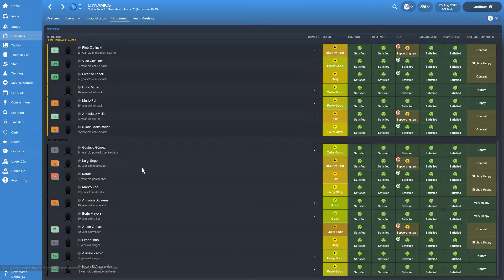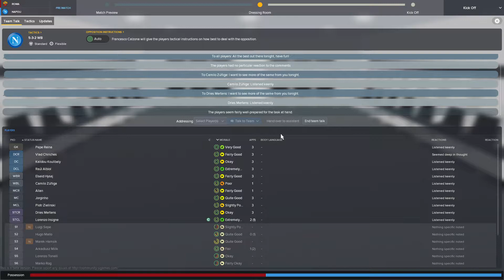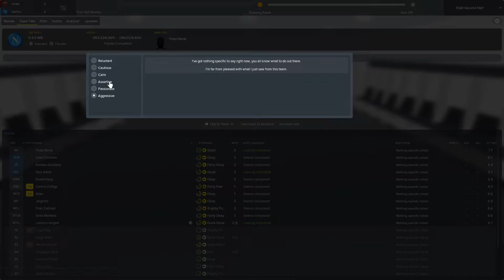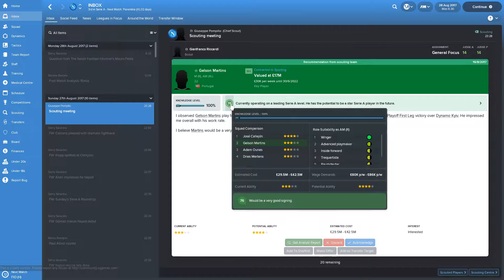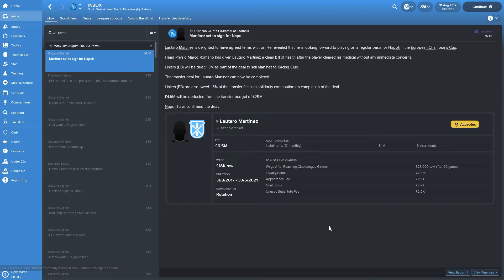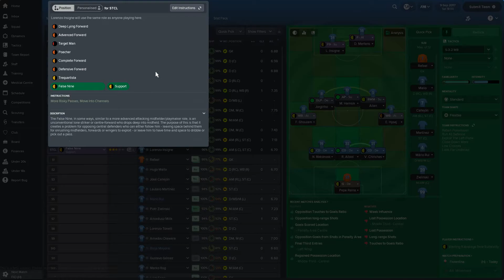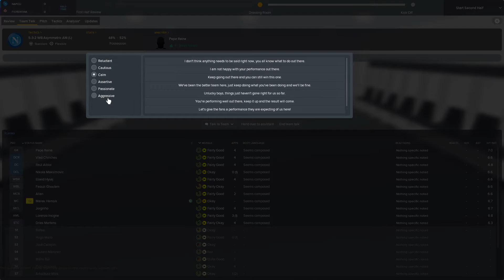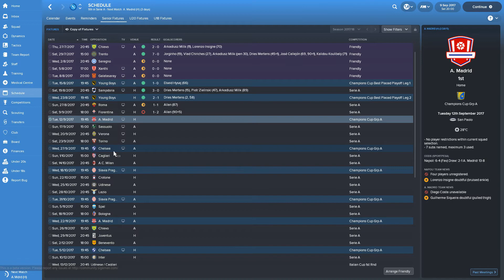FOOTBALL MANAGER 2018: Napoli (Beta) | Part 2 | Goal of the Month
The Football Manager 2018 Beta is out and it's time to begin our short journey with Napoli. Chasing Juventus for the last 8 years, are we the man to finally get them their 3rd Serie A title? Probably not.